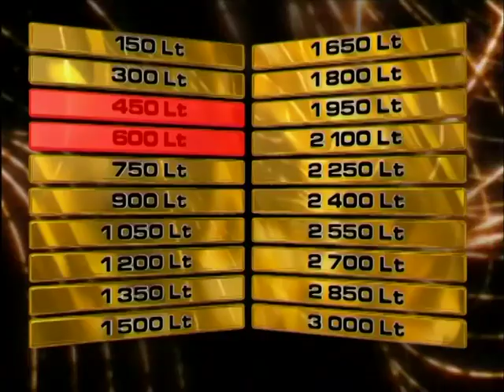Tir. 23.1 10.01.30 Švarūs pinigai (1/4)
Loterija "Švarūs pinigai" kiekvieną šeštadienį 17:00 per LNK.

Švarūs pinigai, laimi daug ir labai greitai! Pirk bilietus ir patek į TV žaidimą, kurio vedėjas  visada šmaikštus ir azartiškas Vitalijus Cololo.

Skambink/ siųsk SMS su tekstu SP auksiniu loterijos numeriu 1606!P

Bilietą gausite trumpąja žinute (SMS).
Bilieto kaina  3 Lt (paslaugos mokestis 0,75 - 3 Lt įskaitant PVM).